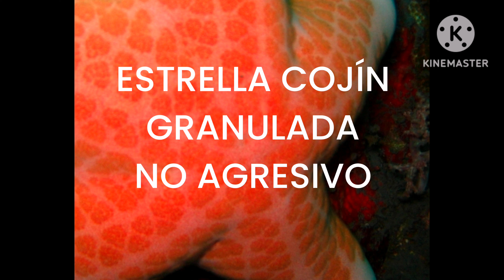WILDCRAFT MINI UPDATE IDEAS PARTE 2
BACKGRONDCRAFT